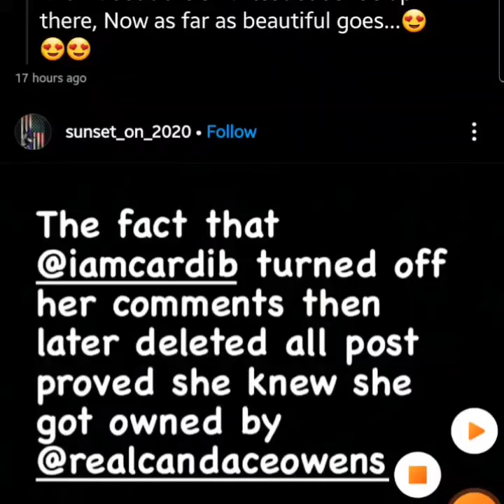Candace Owens vs Cardi B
Candace Owens fires back at Cardi B as spat escalates: ‘Stop reading your DNC script’

She has an identity crisis. Just because she’s black, doesn’t mean she give a f— about blacks,” Cardi B says in the Instagram story.
Owens shot back that Cardi, who did not show her face in the post, must be hiding because “she is reading a script.”
“You’re going to tell me she’s just not going to show her face in all these videos? She shows her face no matter what, no matter what she looks like,” Owens said. “So Cardi B, stop hiding. Stop reading your DNC script. You look ridiculous.”

The two have been trash-talking each other since Sunday night, when Owens tweeted a clip of her appearance on “The Ben Shapiro Show: Sunday Special” during which she claimed Joe Biden is using Cardi B to get blacks to vote for him.

You’re pandering,” Owens said, referring to the Democratic presidential candidate. “You look at Cardi B’s Instagram, and you see she has millions of followers, and you think, ‘OK, this is an illiterate person, and if I appeal to this illiterate person’ … ‘They think she’s cool, she’s hip just by sitting here and taking this interview. Black people will vote for me.’
“It’s basically saying, ‘Black people, you are stupid, you are dumb, and you’re so foolish.'”

Last month, Cardi B appeared with Biden in a video for Elle magazine where the two discussed a variety of issues facing Americans, including health care, education costs and racial inequality.
Owens doubled down on her Cardi-bashing on Monday, tweeting, “Never listen to a person that has private security but wants the public police defunded. Never listen to a millionaire that made it here in America, but trashes our country. These Hollywood idols are frauds, leading sheep down paths they never took when they discovered success.”